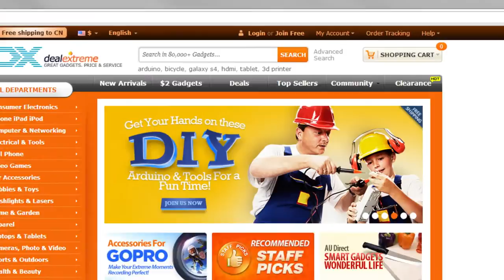DX: MVP Series OEM 2*18650 Lithium Battery Charger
OEM 2*18650 Lithium Battery Charger (110V~240V AC)

This battery charger is specifically designed for 18650. With this charger and the 18650 rechargeable batteries, you can save a lot of money using to buy battery. Via using the rechargeable battery and charger, you make a great contribution to the environment. This battery charger works great for 18650 batteries.
- 18650 lithium battery charger
- 110V~240V AC power input
- AC cable length: 1 meter
- Charges two 18650 at a time